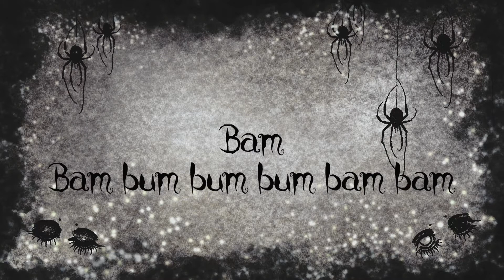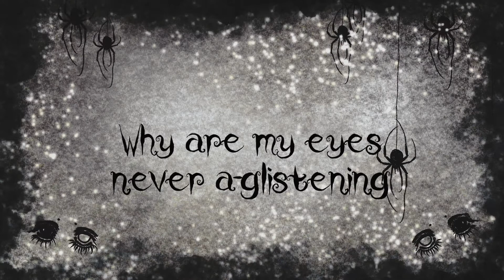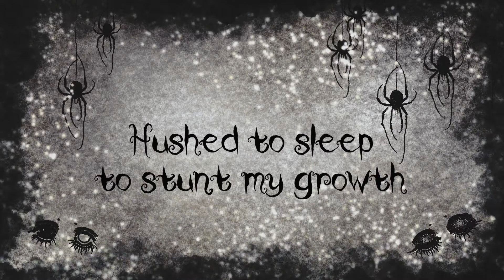Satin Puppets - Intertwined (official lyric video)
Thankyou darlings for waiting so patiently for our lyric videos!
We hope you enjoy them as much as we enjoyed making them~
Sending hugs to you all, and if no one told you today that you are loved and appreciated, we love you so much and appreciate you more than we can possibly express!!!